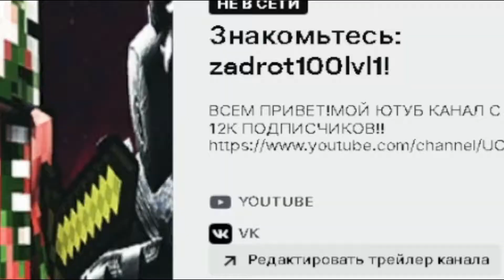ЗАРЯДИЛ БЕЗ РАЗДУМИЙ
⚫РАЗВЕРНИ ОПИСАНИЕ►👇🏻